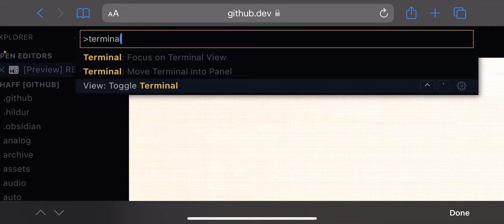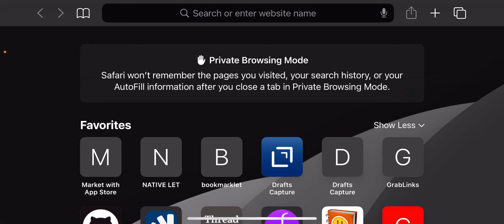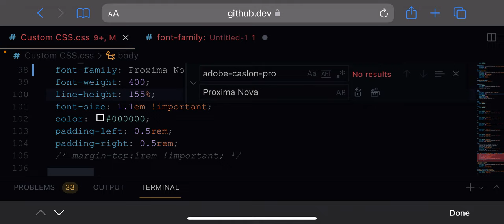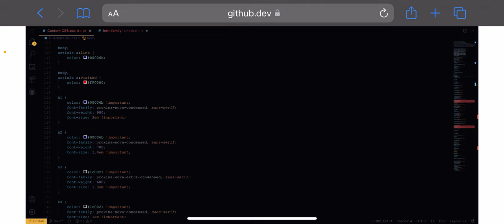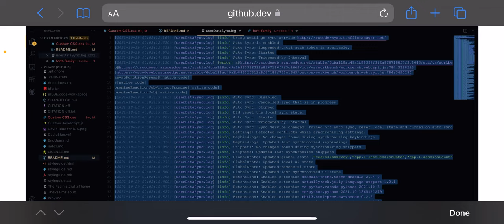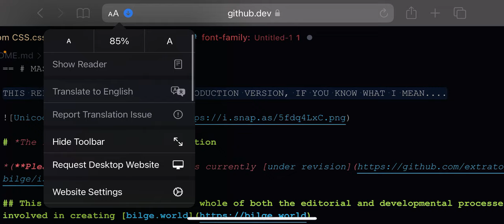VS Code on iPhone…. God Help Me